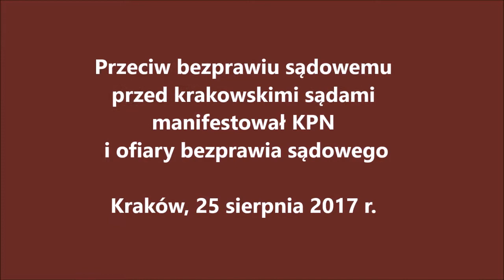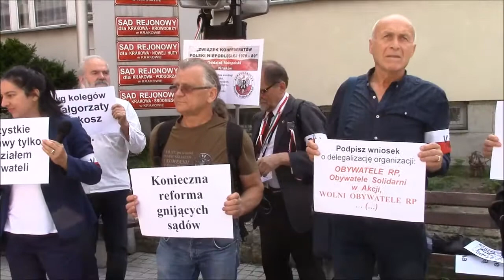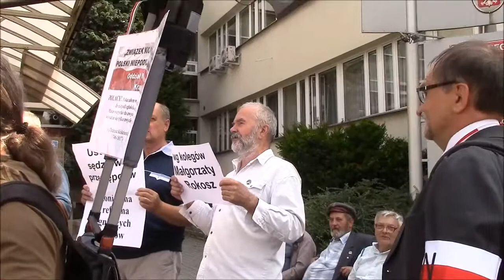Przeciw bezprawiu sądowemu